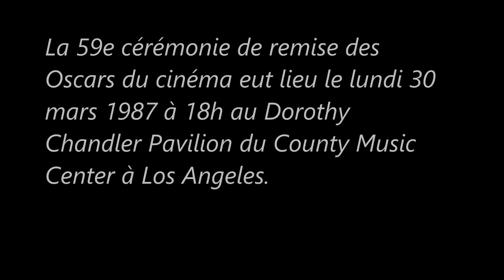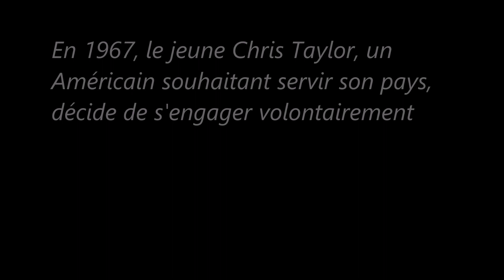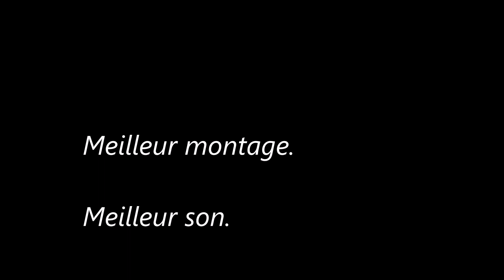Oscar du Meilleur film en 1987